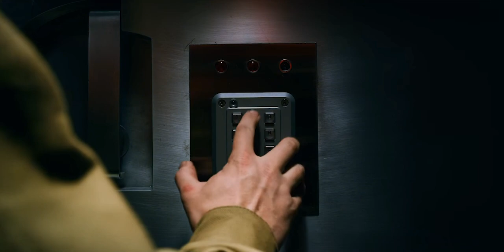Stranger Things 3: Mormon Scenes (SPOILERS!)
The Latter-day Saint (Mormon) references in Stranger Things 3. MAJOR SPOILER WARNING if you haven't watched it yet! The scenes are from episodes 1 and 8.